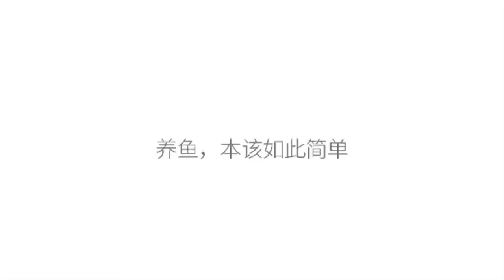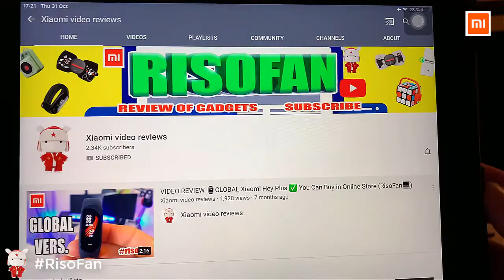Xiaomi Descriptive Geometry AI intelligent modular fish tank.